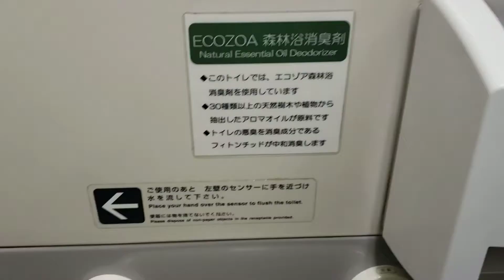西武池袋線、特急むさし号、10000系、和式トイレ🚻